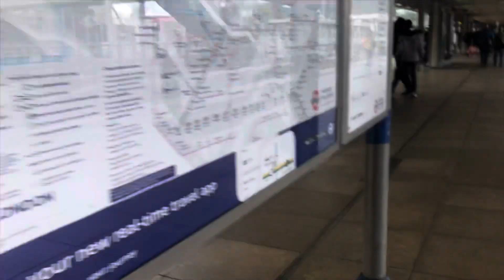Jubilee Line trains at Stratford 16/05/2021